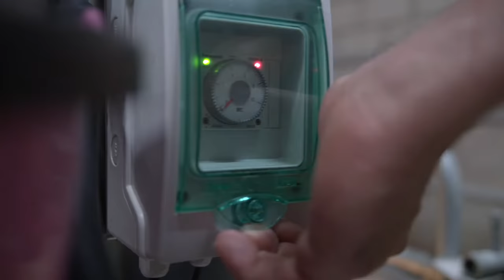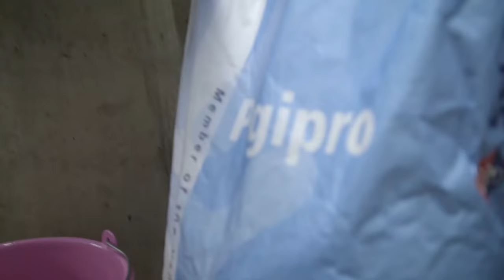Video Pigipro ALFF - RUS 2019 copyright Schils BV